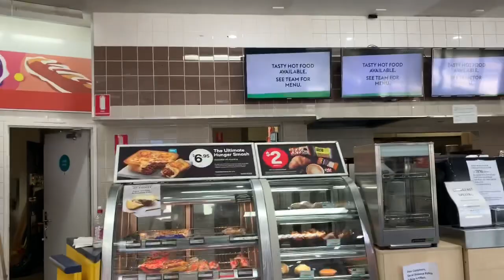Caltex Tradie Big Breakfast Pie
Trying The New Caltex Tradie Big Breakfast Pie